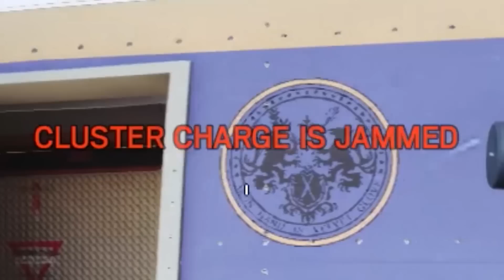AN AWKWARD SURRENDER - Rainbow Six Siege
There's nothing like meeting some randoms and having a complete blast with them, and of course getting a super awkward surrender randomly.
EASY RANKED VICTORY!